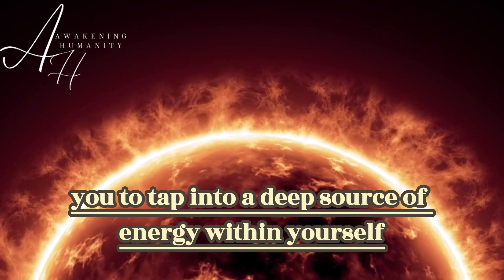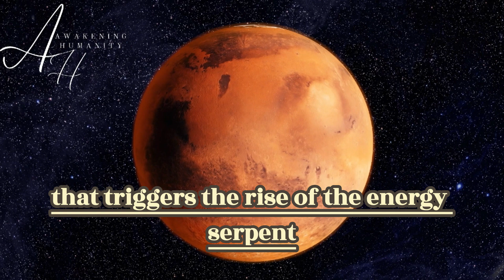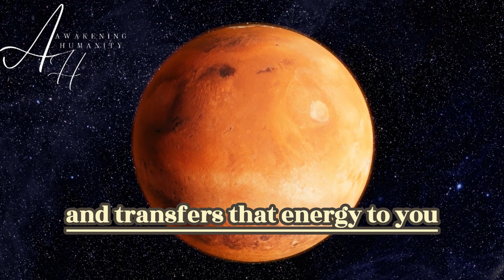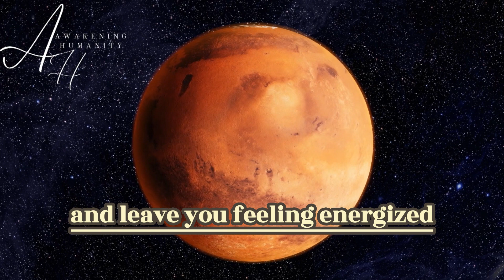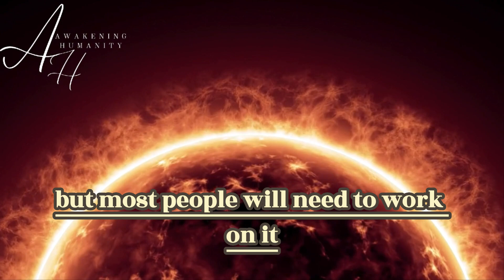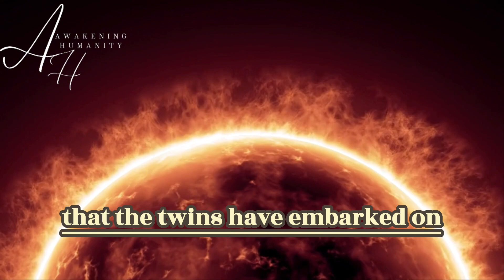Ultimate Guide to Twin Flames Kundalini Rising